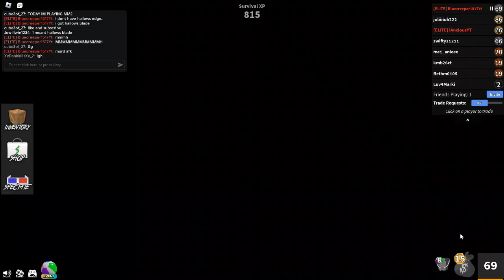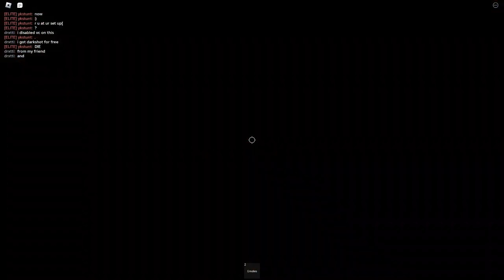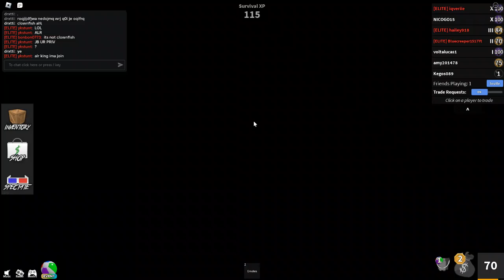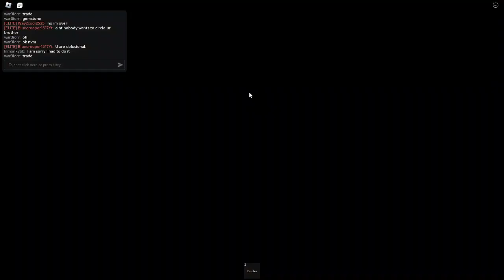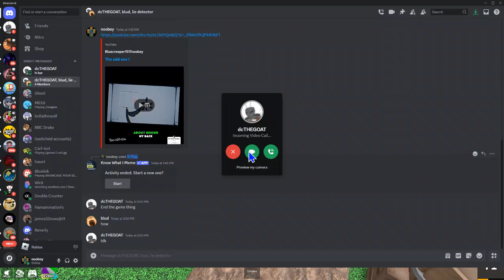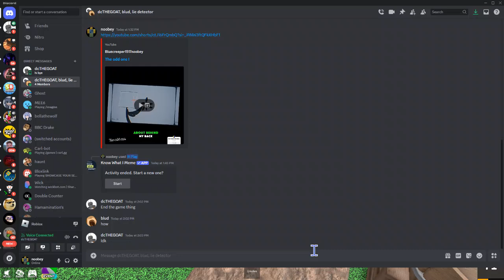this video is a waste of time.